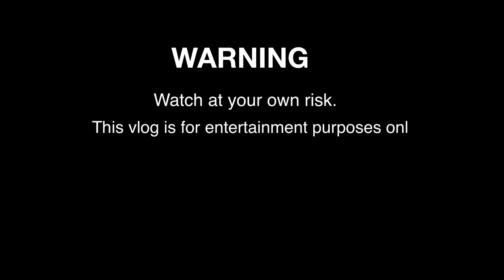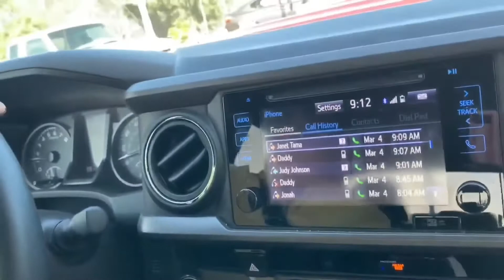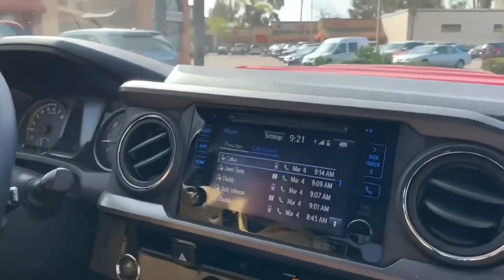A DAY WITH MY BULLY FRIEND.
WARNING
This vlog is just for fun, meet my friend Bernadette.
She/He is very close to me as in puro tawa lang ako kapag kasama ko siya. This video contains bullying and medyo may mga bad words.
If you don't feel it watching, go to my other vlogs nalang. 😘